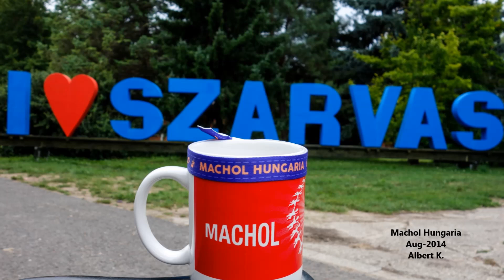מה שאני צריכה ריקוד - מחול הונגריה Ma She'ani Tzricha Dance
מה שאני צריכה יובל דיין. כוריאוגרפיה גדי ביטון.
Ma She'ani Tzricha By Gadi Bitton
Machol Hungaria 2014